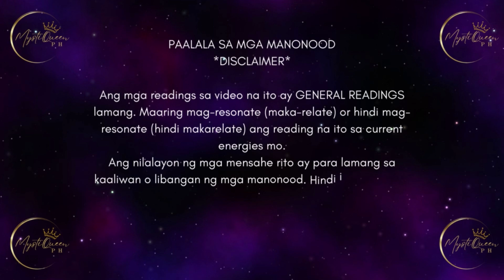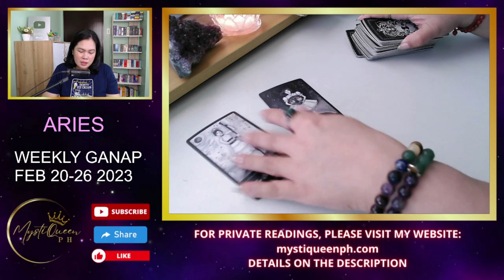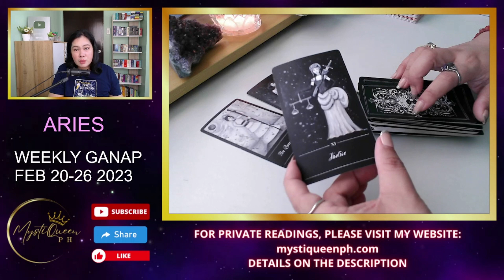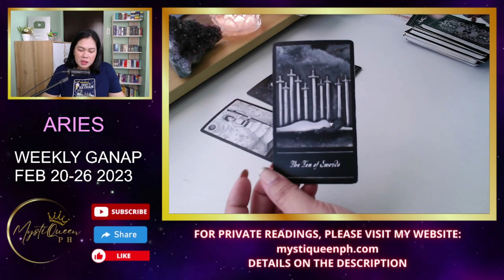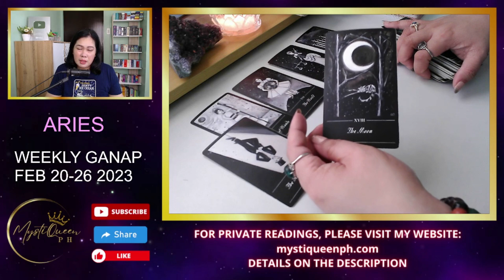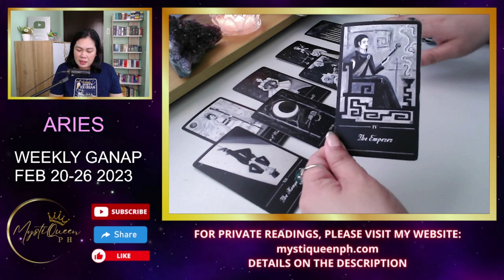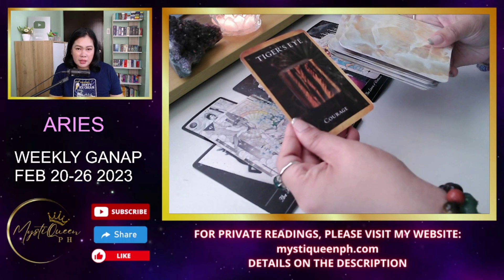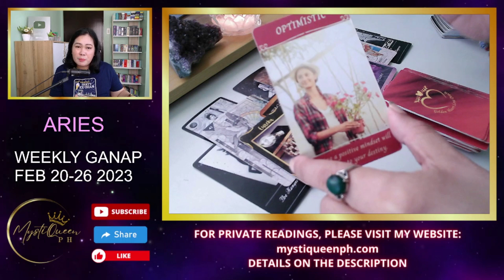♈ ARIES ✨ 20-26 February 2023 | 🔮 Weekly Tagalog Tarot Reading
🔮 PRIVATE/PERSONAL READING 🔮

Salamat po!🙏

👑MystiQueen PH

🍿 OTHER VIDEOS/MESSAGES/READINGS 🍿